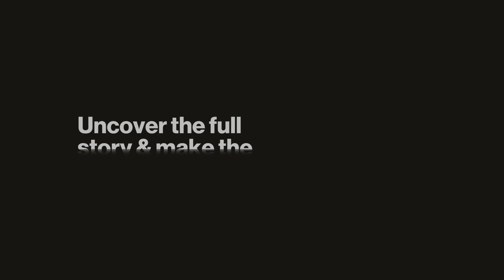Uranium - Bannerman Resources (BMN) - $12M Raise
Interview with Brandon Munro, CEO of Uranium Developer, Bannerman Resources (ASX:BMN)

If you want our take on this interview and Bannerman Resources, go

Bannerman Resources Limited is an exploration and development company focused on uranium resources in southern Africa. The Company holds uranium interests in Namibia. The Company's principal asset is its 100%-owned Etango Project situated near Rio Tinto's Rossing uranium mine. Etango is an undeveloped uranium deposit. The Company is focused on the development of a large open-pit uranium operation at Etango. The Etango Project is located in the Erongo uranium mining region of Namibia.

You will find summaries of all our interviews (helping you save time); Company Reports, exclusive insight on various macro trends in commodities, early access to our company interviews (stay ahead of the crowd); and a thriving community of intelligent investors sharing thoughts and ideas (but without the vitriol and trolling). Think Twitter meets Netflix.

0:00 - Introduction
1:23 - Company Overview
2:46 - Progress & Development of Bannerman Resources
5:44 - AUS $12.5M Raise: Terms of Agreement & Discounts
10:31 - Massively Oversubscribed: What Were Funds Buying into?
17:43 - Why $12.5M, No More, No Less: Allocation of Money